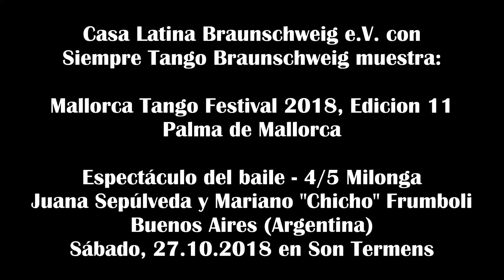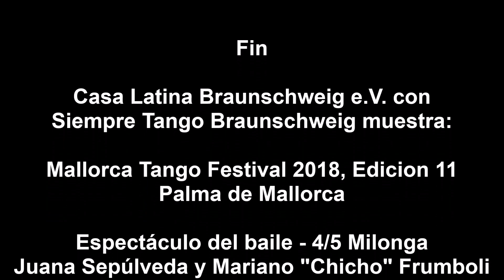Siempre Tango BS muestro 18 10 27 MTF 2018 Juana y Chicho 4/5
Mallorca Tango Festival 2018, Edicion 11, Palma de Mallorca con espectáculo de Tango Argentino en Son Termens 4/5. Aquí: Juana Sepúlveda y Mariano "Chicho" Frumboli el 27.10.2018